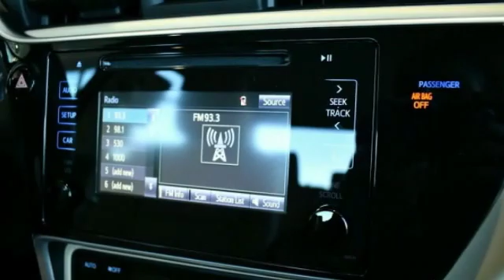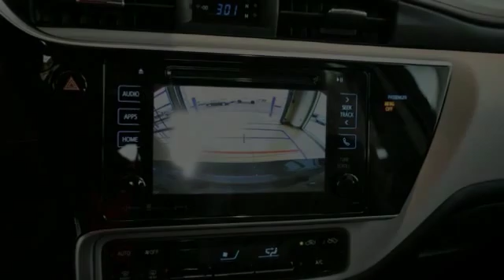2019 Toyota Corolla Rocky Mount NC 19204032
2019 Toyota Corolla LE

TOYOTATHON GOING ON NOW $$$$ SAVE BIG UNTIL END OF THE YEAR. 2019 Toyota Corolla LE **BACK-UP CAMERA**, **BLUETOOTH**, **CRUISE CONTROL**, **STREAMING MUSIC**, **USB CHARGING PORT**, **LANE DEPARTURE ASSIST**, Mention this advertisement to the dealer to receive the advertised price.. 28/36 City/Highway MPG